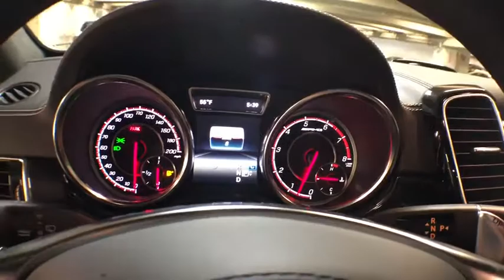2019 Mercedes-Benz GLS New and preowned Mercedes-Benz, Atlanta, Buckhead, certified preowned 193082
Obsidian Black Metallic N 2019 Mercedes-Benz GLS available in Atlanta, Georgia at Mercedes of Buckhead.

Mercedes-Benz of Buckhead is pleased to offer you this impressive 2019 Mercedes-Benz GLS, generously equipped and finished in beautiful Obsidian Black, along with . Advertised price excludes all official government fees and taxes, dealer fees and customer-selected options. Please inquire about our Star Elite and Loyalty Rewards Programs. You may also be eligible for additional incentives and/or discounts, so please contact your Mercedes-Benz of Buckhead Sales Professional for more information.br2019 Mercedes-Benz GLS GLS 63 AMG Obsidian BlackbrbrbrThe purchase or lease of any new AMG vehicle from Mercedes-Benz of Buckhead includes a full day participation with the AMG Driving Academy! Learn performance driving tactics and the full capabilities of your new AMG with professional instructors. Limitations and restrictions apply, so inquire with your Sales Professional. Mercedes-Benz of Buckhead prides ourselves on our exceptional customer satisfaction ratings Everyday. Our Certified professional sales staffs only goal is to treat you to the most relaxed, enjoyable and trustworthy purchasing experience that you have ever had. Our convenient Buckhead location near Lenox Mall and Phipps Plaza, very flexible Sales and Service hours, and expansive of selection of weather-protected new and pre-owned automobiles only adds to that experience. Please allow us to show you what make Mercedes-Benz of Buckhead the luxury car dealership of choice in the entire Southeast. Enjoy our gourmet Cafe Benz, award winning Service department and be assured that our commitment to serving you is absolutely the #1 priority! Mercedes-Benz of Buckhead - Where People Drive Us.
Navigation system: COMAND,14 Speakers,AM/FM radio: SiriusXM,Android Auto,Apple CarPlay,CD player,DVD Drive,DVD-Audio,harman/kardon Logic 7 Surround Sound System,harman/kardon Speakers,Premium audio system: COMAND,Radio: COMAND System w/Navigation,SiriusXM Radio,Weather band radio,Air Conditioning,Automatic temperature control,Front dual zone A/C,Rear air conditioning,Rear window defroster,Memory seat,Power driver seat,Power Front Seats w/Driver Memory,Power steering,Power windows,Remote keyless entry,Steering wheel memory,Steering wheel mounted audio controls,Adaptive suspension,Auto-leveling suspension,Four wheel independent suspension,Speed-sensing steering,Traction control,4-Wheel Disc Brakes,ABS brakes,Anti-whiplash front head restraints,Child-Seat-Sensing Airbag,Dual front impact airbags,Dual front side impact airbags,Emergency communication system: Mercedes me connect,Front anti-roll bar,Knee airbag,Low tire pressure warning,Occupant sensing airbag,Overhead airbag,Power adjustable front head restraints,Rear anti-roll bar,Power moonroof,Power Liftgate,Blind spot sensor: Active Blind Spot Assist active,Brake assist,Electronic Stability Control,Auto High-beam Headlights,Delay-off headlights,Fully automatic headlights,Rear fog lights,Panic alarm,Security system,Distance pacing cruise control: Distance Pilot,Speed control,Auto-dimming door mirrors,Bodyside moldings,Bumpers: body-color,Door auto-latch,Heated door mirrors,Illuminated running boards,Power door mirrors,Roof rack: rails only,Spoiler,Turn signal indicator mirrors,Aluminum Trim,Auto tilt-away steering wheel,Auto-dimming Rear-View mirror,Compass,Driver door bin,Driver vanity mirror,Front reading lights,Garage door transmitter: Homelink,Illuminated entry,Navigation Map Updates Included for 3-years,Outside temperature display,Passenger vanity mirror,Rear reading lights,Rear seat center armrest,Sport steering wheel,Tachometer,Telescoping steering wheel,Tilt steering wheel,Trip computer,3rd row seats: split-bench,Exclusive Nappa Leather Upholstery,Front Bucket Seats,Heated and Ventilated Front Seats,Heated front seats,Heated rear seats,Multi-Contour Front Seats w/Massage Feature,Power passenger seat,Split folding rear seat,Ventilated front seats,Front Center Armrest w/Storage,Passenger door bin,Alloy wheels,Rain sensing wipers,Rear window wiper,Speed-Sensitive Wipers,Variably intermittent wipers,3.47 Axle Ratio